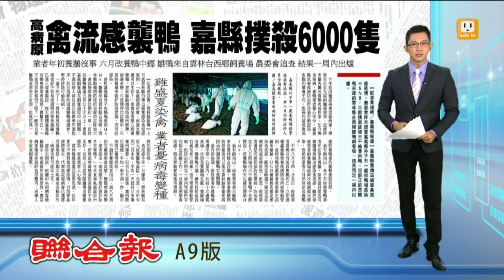【2015.08.31】高病原禽流感襲鴨 嘉縣撲殺6千隻 -udn tv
嘉義縣驚傳高病原禽流感疫情。農委會昨天證實：嘉義縣朴子市一處肉鴨場，感染Ｈ5Ｎ8，日前撲殺了超過六千隻肉鴨今年初，"鵝"感染了禽流感病毒，導致全台近九成的鵝被撲殺，迫使許多鵝肉攤改賣鴨肉或停業。完整內容 , FB , Twitter , G+